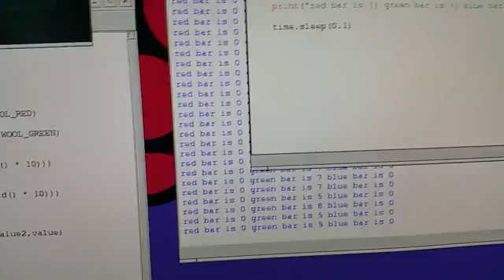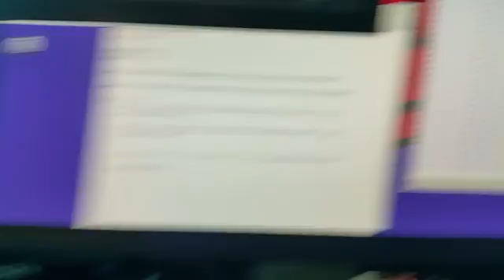Raspberry Pi Explorer Hat Pro: 3 Potentiometers controlling bars in Minecraft Part 2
Modification of Pimoroni's Explorercraft Project that utilizes the Explorer Hat Pro for Raspberry Pi to have potentiometers control bars in Minecraft. I added a SoftPot potentiometer to this remix.